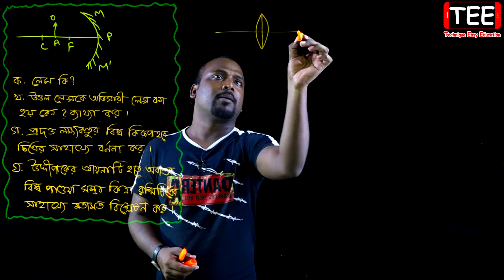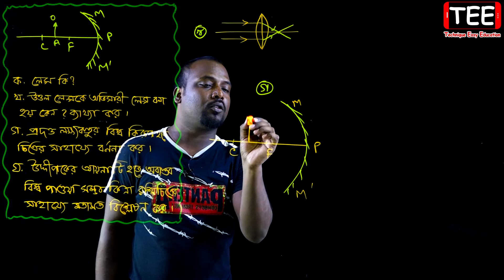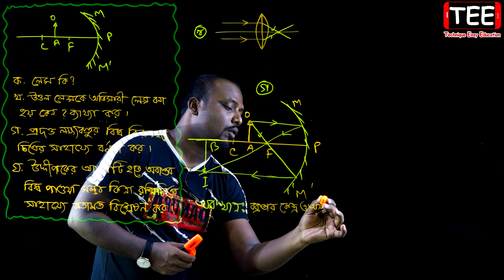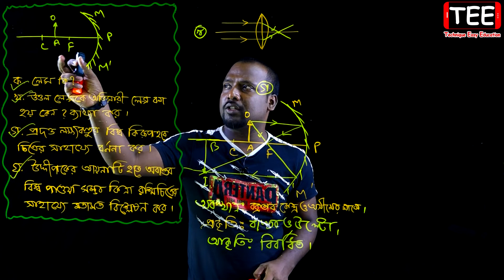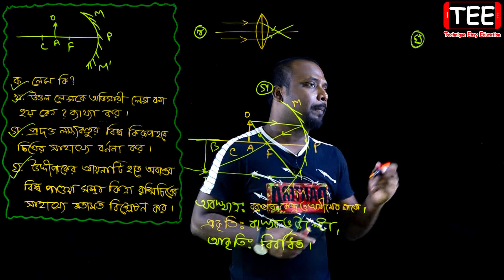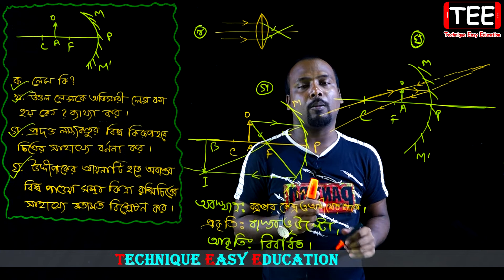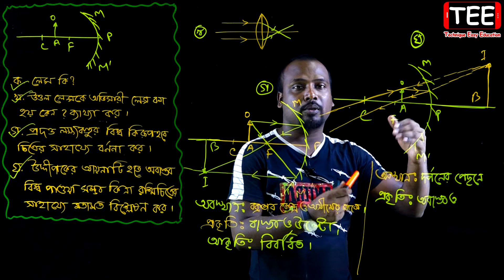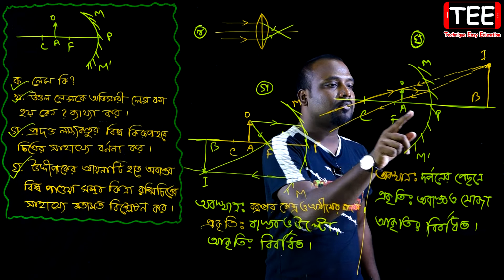Dhaka Board 2016 || Board Question Solution || আলোর প্রতিফলন || SSC Physics Chapter 8 (Part-13)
Dhaka Board 2016 || Board Question Solution || আলোর প্রতিফলন || পদার্থ বিজ্ঞান ৮ম অধ্যায় || SSC Physics Chapter 8 (Part-13)